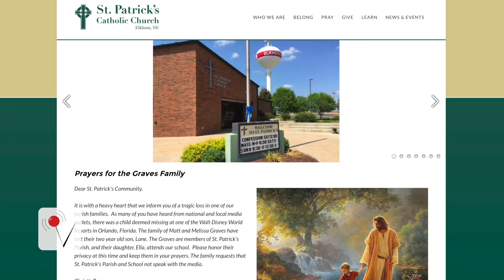Funeral Services for Toddler Killed by Alligator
Funeral services are being held Tuesday in Elkhorn, Nebraska, for Lane Graves, the 2-year-old boy who was killed by an alligator at Walt Disney World last week. Veuer's Kevan Kenney has more.